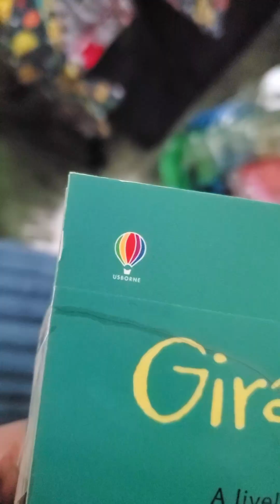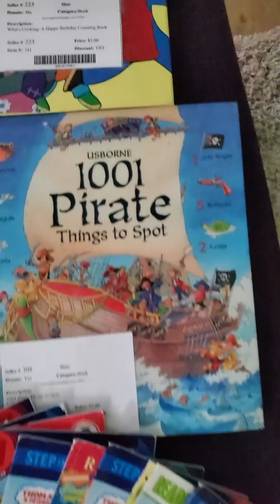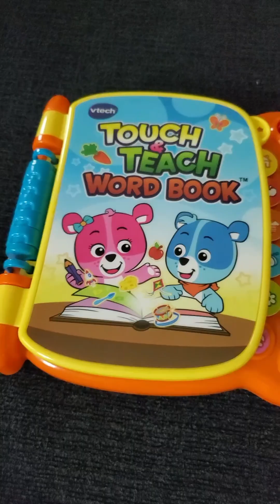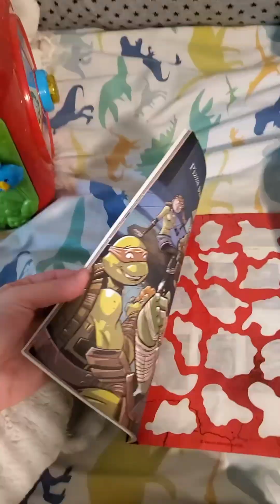What $86 Can Buy